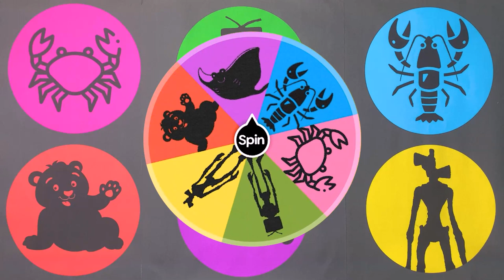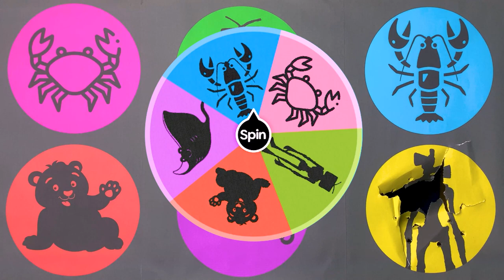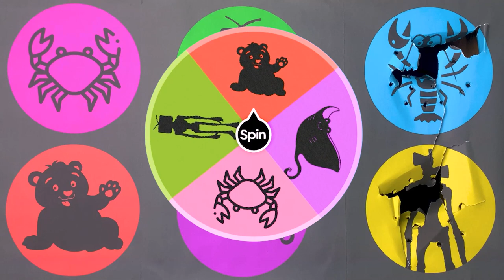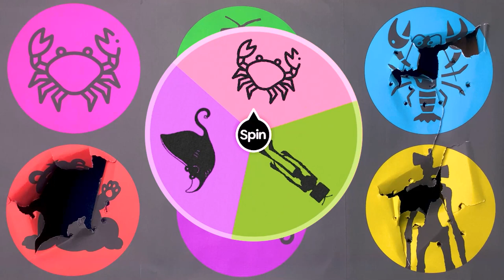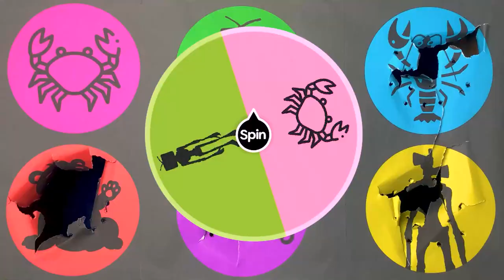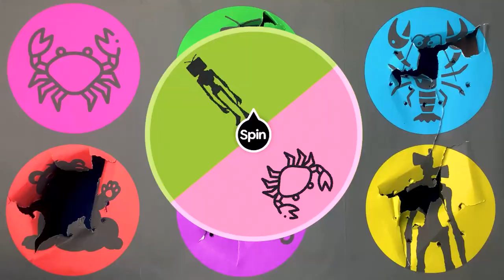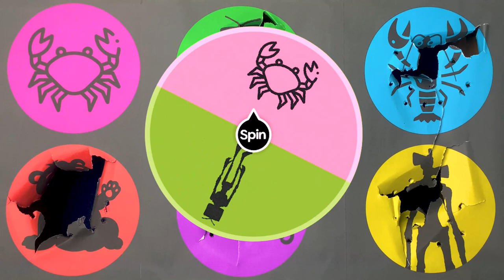Hunting Siren Head, Crab, Lobster, Polar Bear, Stingray, TV Head